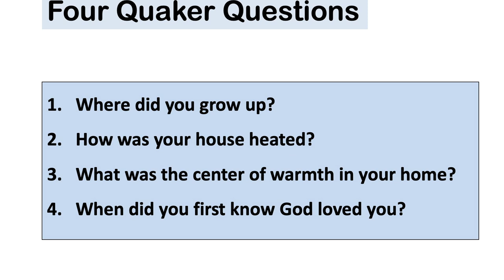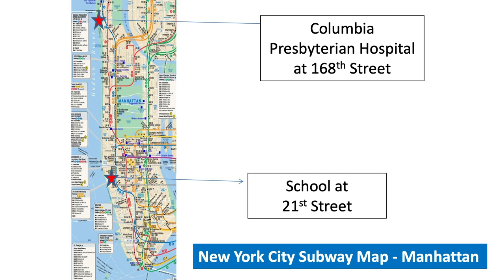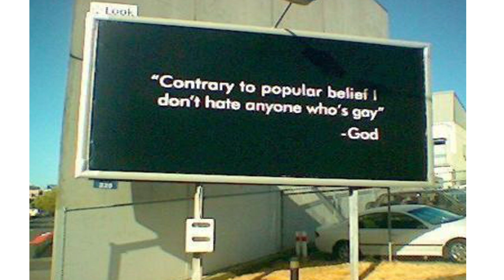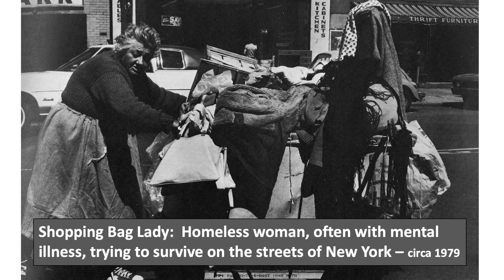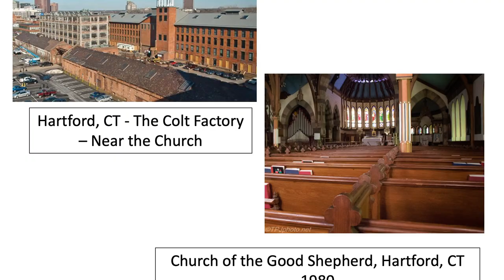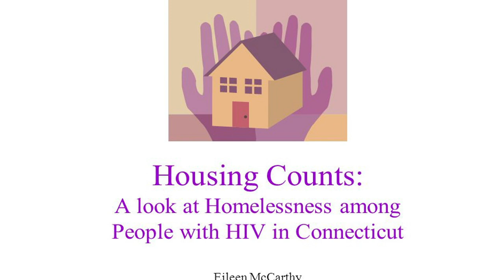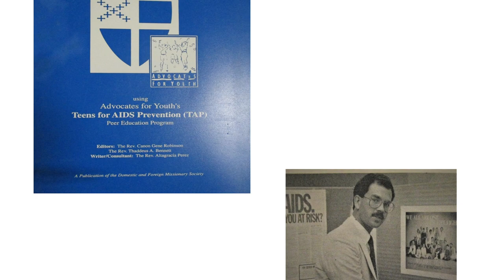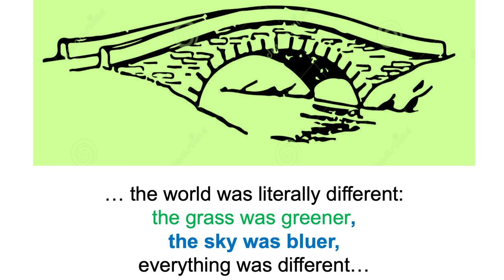Finding Faith, Sex and Acceptance | Thaddeus Bennett | TEDxDeerfield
NOTE FROM TED: This talk only represents the speaker's personal spiritual and religious views.TEDx events are independently organized by volunteers. The guidelines we give TEDx organizers are described in more detail

This is NOT proselytizing. It is about my story of first realizing and being surprised that I am loved by God/Creator/Supreme Being/etc. Then, 2 years later and, in hind sight from that foundation, I was able to accept that I was a gay man and crack open the wall of isolation and rejection of my sexuality.  Thad retired in 2010 after serving for 30 years as a priest in the Episcopal Church in the dioceses (regions) of Connecticut, California, Los Angeles and Vermont. His varied career included serving on staff for two bishops, coordinating the Episcopal Church on the Pacific Coast, serving four congregations as a parish priest, and as founder of three HIV/AIDS organizations. He is a specialist in personal and organizational transitions.
He grew up in rural New Jersey and attended Kent School, Dartmouth College and the General Theological Seminary. The sport of rowing was integral to his formation as a young person and he was the first Executive Director for the National Association of Amateur Oarsmen, which is now US Rowing.
In 2017 Thad, his spouse, George, and their two cats, Harvey and Calvin, moved to Conway, MA to be closer to family and friends. He is a volunteer rowing coach at Deerfield Academy, a member of the Friends of the Field Memorial Library in Conway and President Emeritus of the Friends of Dartmouth Rowing. Finally, he studies the spirituality of dry stone wall building in his spare time. This talk was given at a TEDx event using the TED conference format but independently organized by a local community.